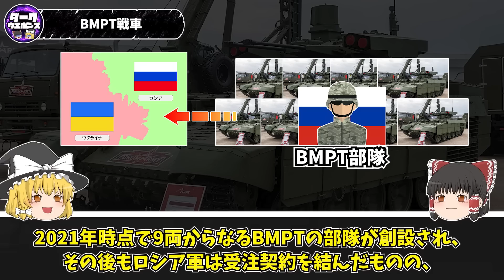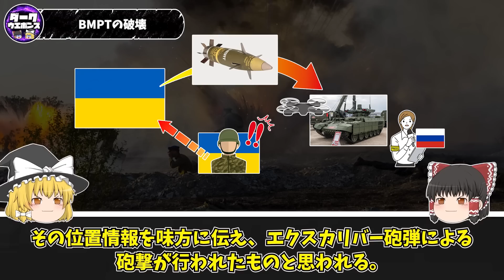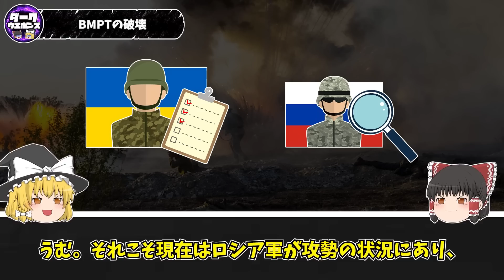【ゆっくり解説】10両しか存在しないロシア最新戦闘車BMP-Tの破壊報告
ロシア軍の最新戦車支援戦闘車BMP-Tに関するゆっくり解説動画です

引用記事：
mssn65さんはTwitterを使っています: 「ロシア軍のBMPTターミネーターを初めて撃破したウクライナ海軍歩兵第140独立偵察大隊は「アスタ・ラ・ビスタ、ベイビー」と戦果を報告。 砲兵射撃による撃破であったとのこと。」 / Twitter
【ゆっくり解説】ロシア軍の最新戦闘車BMPTターミネーター - YouTube
「紛争の結果を決定づける能力がある」　米メディアがロシアのBMPT「テルミナートル」を高く評価 - 2023年1月25日, Sputnik 日本
ターミネーターと呼ばれるロシアの戦車護衛車両BMPT│ワールドタンクニュース
Andrei_btさんはTwitterを使っています: 「Why BMPTs are difficult to destroy - isolated fuel tanks, there are no weakened zones in the frontal projection of a low-profile turret. Screening of the upper belt of the sides. The lower hull has also been significantly strengthened. More about BMPT / Twitter
ロシア軍がいよいよターミネーターことBMPTをウクライナに投入か│ワールドタンクニュース
Rob LeeさんはTwitterを使っています: 「The longer video shows two other artillery strikes before the direct strike. Reportedly done with Excalibur rounds. 4/ / Twitter
Euromaidan PressさんはTwitterを使っています: 「The Russian propagandists bragged about the newest tank-based BMPT Terminator support fighting vehicle in the forest near Luhansk's Kreminna, then the Ukrainian gunners found it It's the first confirmed kill of this vehicle. / Twitter

画像引用：
BMPT設計
Twitterアカウント:Andrei_bt@AndreiBtvt

BMPT戦闘車がウクライナ軍の砲撃によって破壊されている映像
Twitterアカウント:Rob Lee@RALee85